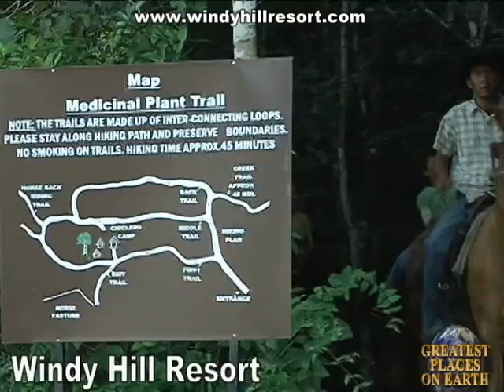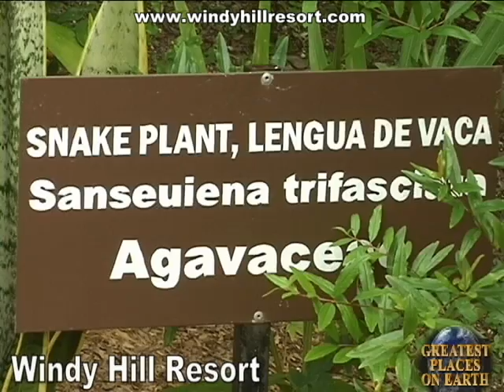Windy Hill Resort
Hosted by Steve and Roseanna O'Dell. Produced by Steve O'Dell